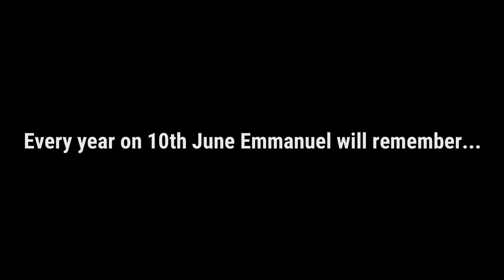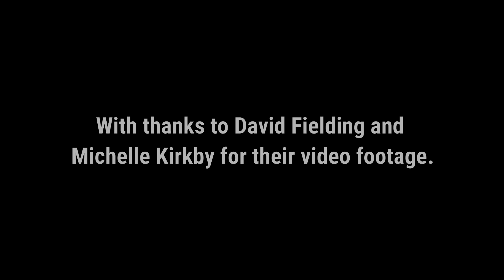Sandy the Seagull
The day a seagull got stuck at the top of Emmanuel Church tower